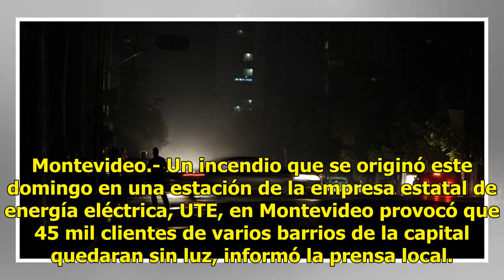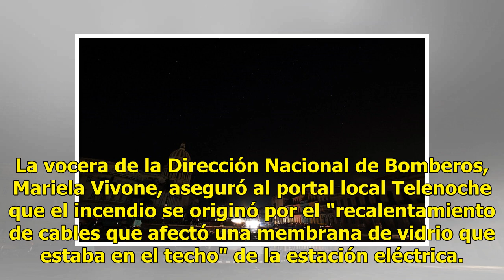Incendio en estación eléctrica uruguaya causa apagón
Montevideo.- Un incendio que se originó este domingo en una estación de la empresa estatal de energía eléctrica, UTE, en Montevideo provocó que 45 mil clientes de varios barrios de la capital quedaran sin luz, informó la prensa local. Según consignó el matutino local El País, los barrios afectados f...